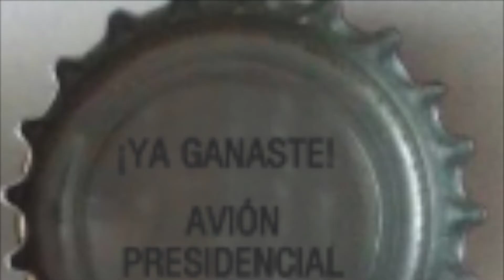Una rifa podría ser la opción....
Sigue sin venderse el avión Presidencial y el Gobierno de AMLO contempla cinco opciones para su venta...rifa, venta en asociación, renta o  intercambio